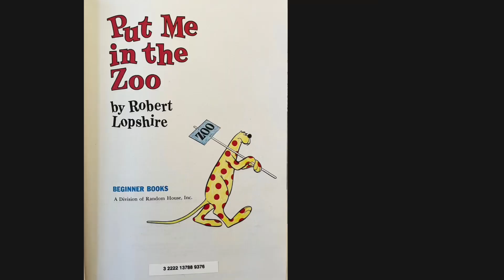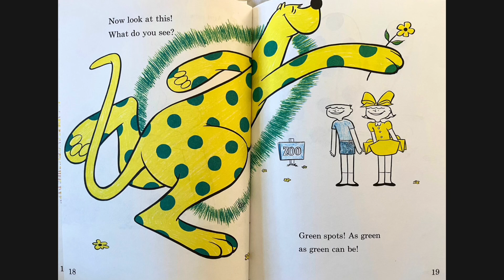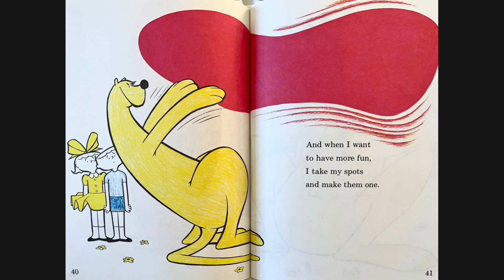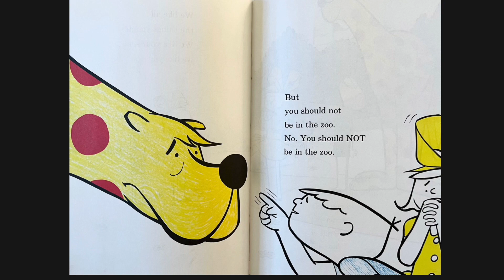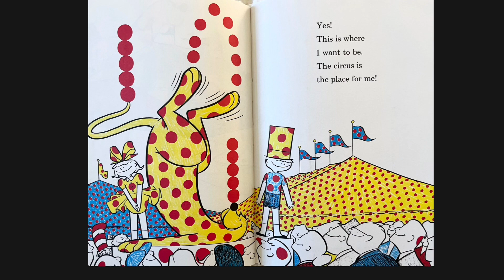STORY TIME: Put Me In The Zoo- Robert LOPSHIRE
All he wants is to have a home in the zoo, but is that the best place for such a special kind of animal.

ROBERT LOPSHIRE, PUT ME IN THE ZOO, PENGUINRANDOMHOUSE.COM, RANDOM
HOUSE CHILDREN’S BOOKS , PUBLISH DATE AUGUST 12, 1960